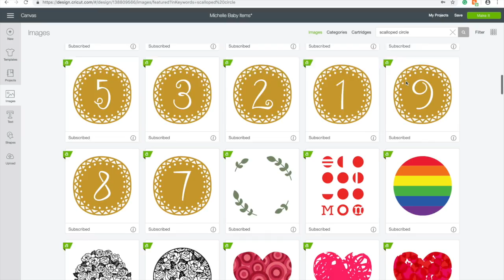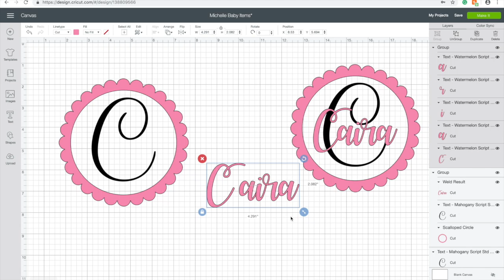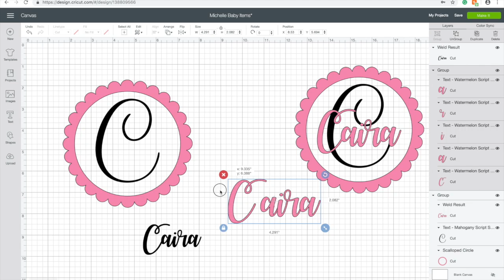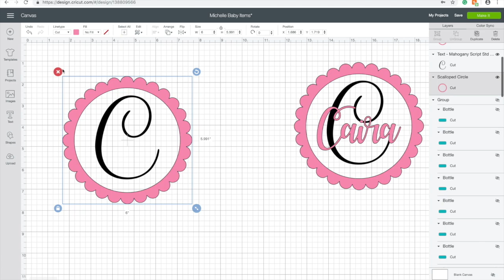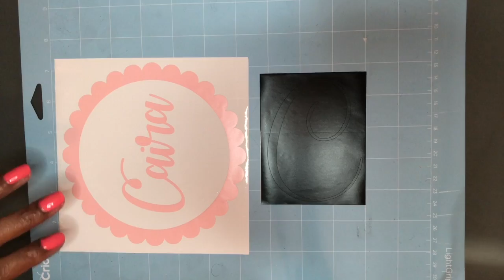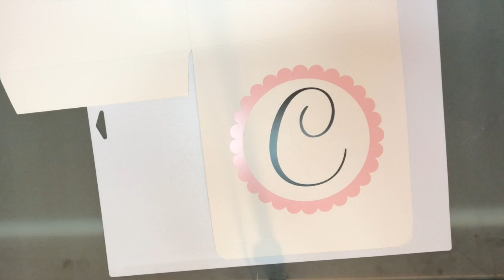CUSTOM MADE GIFT BOX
Over the past two months, I've attended 3 baby showers and I wanted to add a personal touch to their gifts and gift boxes. Today's post is about the Custom Made Gift boxes and the items I included in each box. I hope you enjoy this reading and watching the video to this post just as much as I enjoyed creating them.